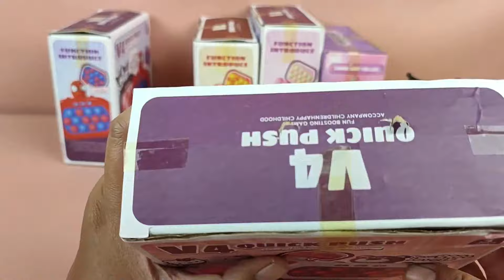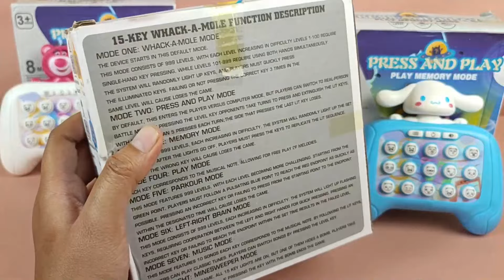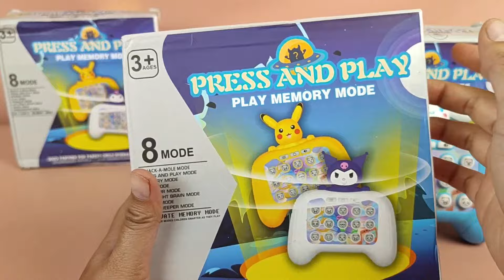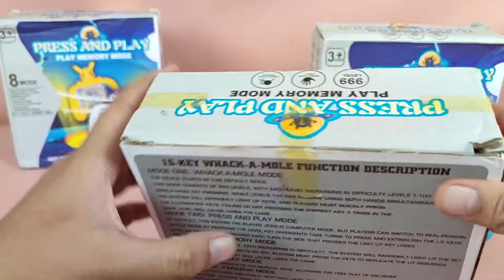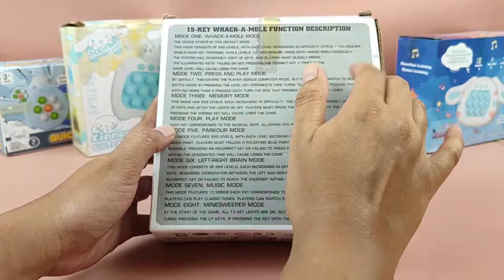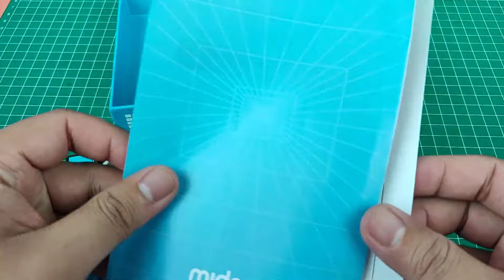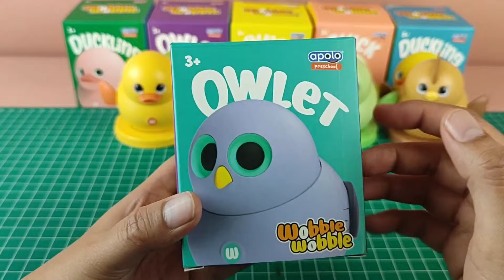BEST BIGGEST UNBOXING COLLECTION SPEED PUSH GAME POP IT ELECTRONIC